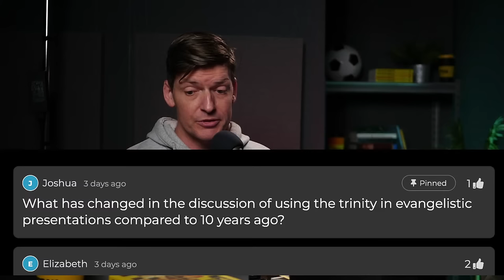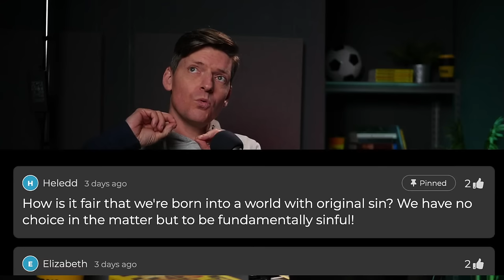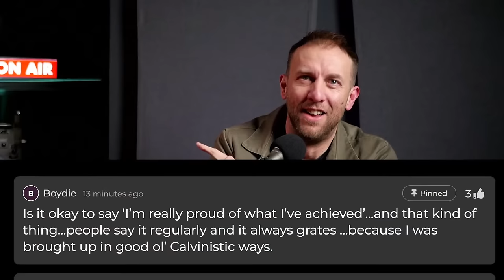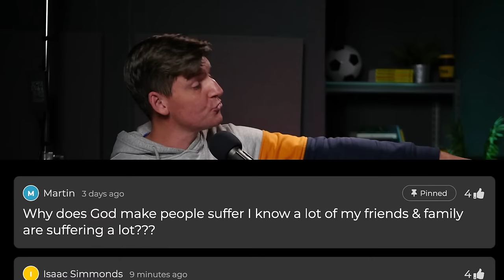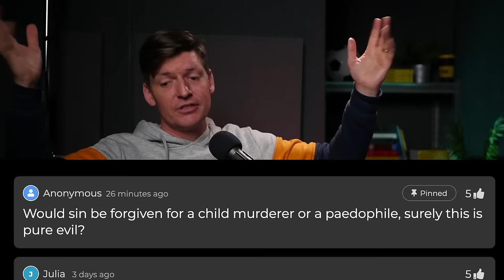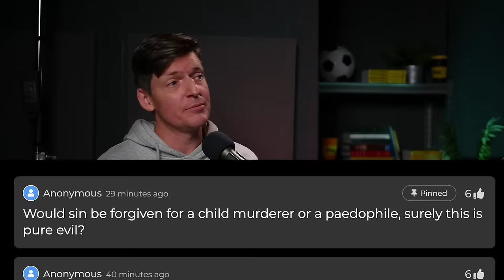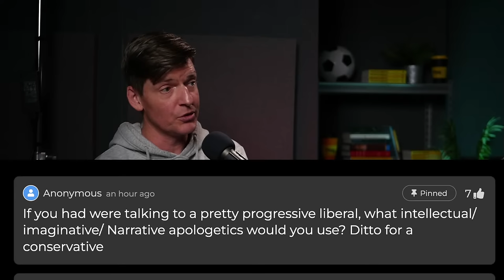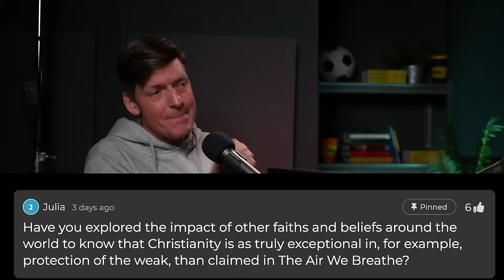Ask Glen Anything | Live Q&A with Glen Scrivener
Got questions about life, death or Jesus? Get your questions answered live. Welcome to Ask Glen Anything.

Discord is an online platform where you can interact with the Speak Life team and other Speak Life supporters. There’s bonus content and creative/theological discussion. It's free to join, but you can have access to our exclusive Partners' Lounge if you're a regular giver.

LINKS//

CONNECT//